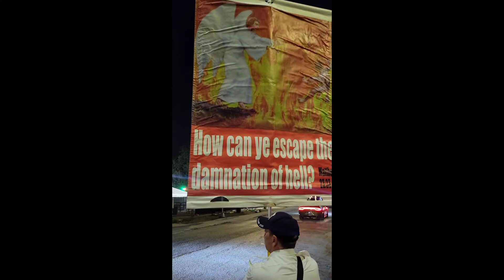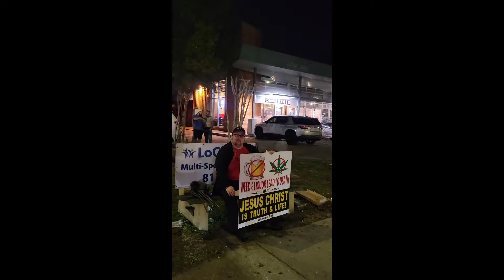Brother Greg Heralds the word of the truth of the Gospel